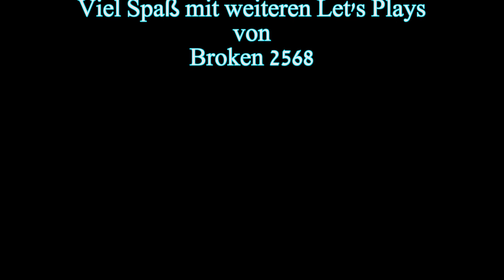Let's Play Deadlight #001 [deutsch][HD] Das Abenteuer beginnt !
*** Let's Play Deadlight *** Part 1

►► Genre ► Action

►► Entwickler ► Tequila Works